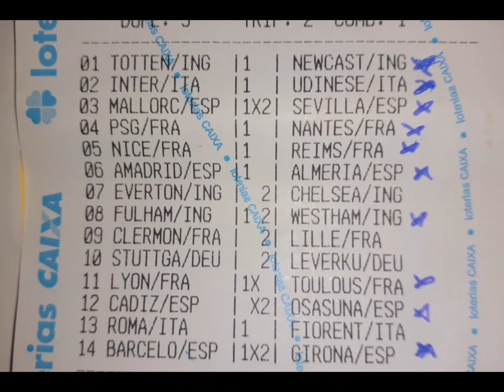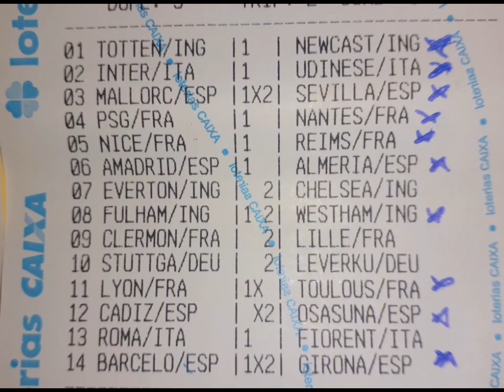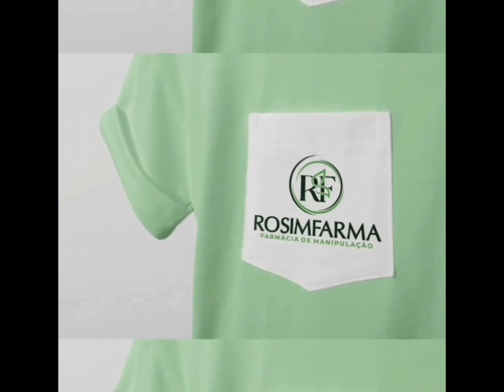LOTECA 1091 ☆ QUEM PIPOCOU ☆ DESEMPENHO 1090 ☆ ACUMULOU? ☆